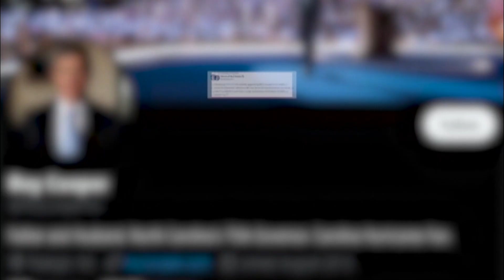Noticia internacional 30 september 2024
Y den nos segmento international, Conflicto na Medio Oriente ta critico, prome minister di Libanon a informa cu 1 miyon di persona a bandona nan cas mientras cu atakenan cu misil ta continua. Y Horcan Helene ta sigui laga desaster y inundacionnan den 6 diferente estado di Merca, te cu aworaki tin mas di 100 persona morto y varios persona ainda ta desapareci. Fabiola Angela Hernandez tin e siguiente detayenan.